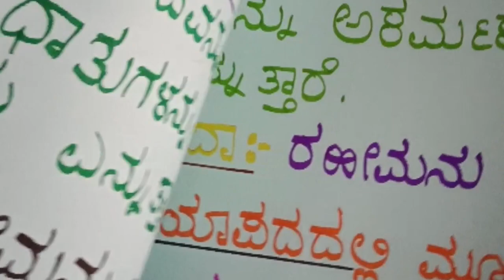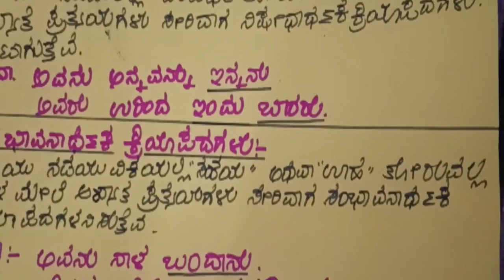ಕ್ರಿಯಾಪದ ಕನ್ನಡ ಚಟುವಟಿಕೆ l kriyapada kannada activity l lbs school